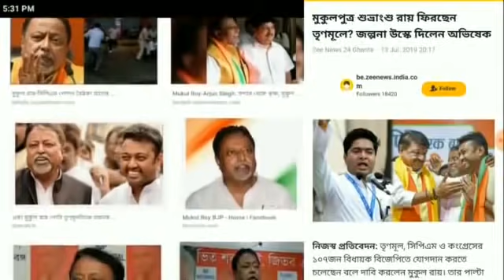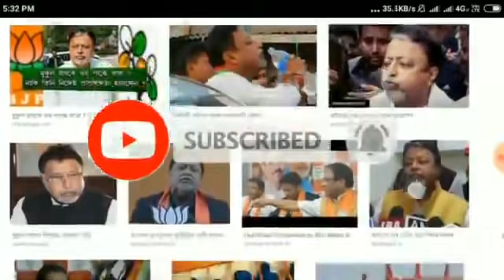বিজেপি থেকে বহিস্কার মুকুল পুত্র শুভ্রাংশু রায় / Mukul Roy son Suvransu Roy Big Breaking update bjp